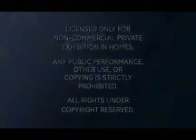Gracie lou abc song